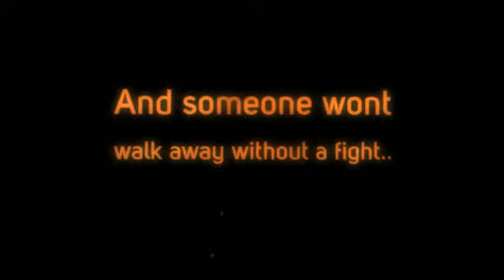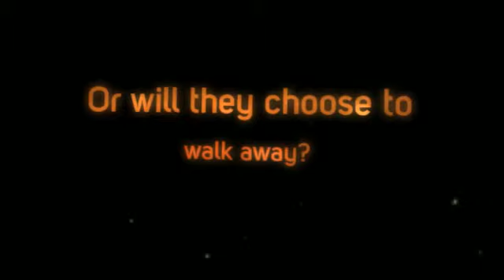If I Can't, She Can't Either